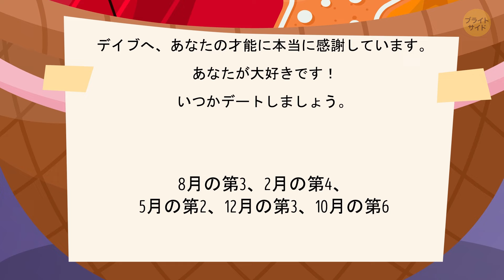15のなぞなぞで、あなたの脳を活性化させる！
頭の体操が好きなら、これらの15のなぞなぞで頭の歯車が回り始めること間違いなしです。中には頭を抱えるようなものもあります。例えば、定番の「鍵はあるけれど錠前を開けられないものは何ですか？」（ヒント: ピアノです！）。他には言葉や論理を使ったものがあり、「口がないのに話し、耳がないのに聞く。身体はないけれど、風が吹くと生き生きとする。これは何でしょう？」（答え: 共鳴（エコー）です）。さらにいくつかのなぞなぞは、あなたが知っていることを再考させるかもしれません。「取れば取るほど後に残します。これは何ですか？」（答え: 足跡です）。これらは楽しく、挑戦的で、脳を新しい方法で伸ばすのに最適です！